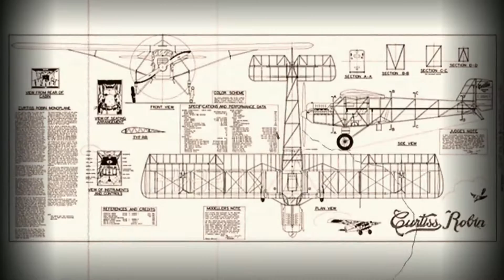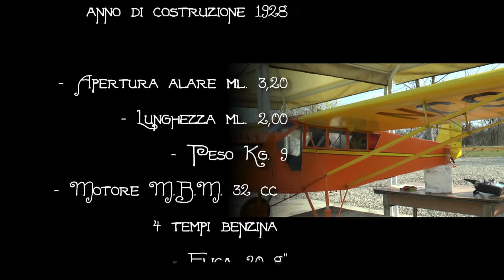Curtiss Robin B-1, collaudo / Maiden flight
Maiden flight of the  1/4 scale model of the Curtiss Robin B-1 (1928) stored at the "Air and Space Museum" in San Diego (CA).

- Wingspan: mt. 3,20
- Lenght:  mt. 2,00
- Weight: Kgs.. 9
- Engine;  M.B.M. 32 cc gasoline  4 -strokes
- Propeller: 20 x 8"

Model built from the Jerry Bates plans.

Builder and pilot: Giacomo Mazzari